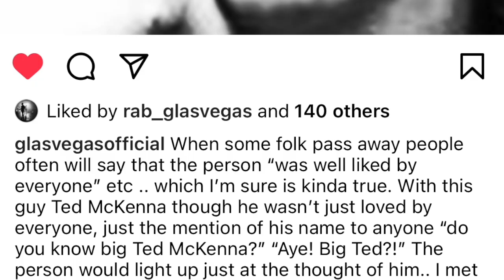Talk Music Podcast - Ted McKenna Tribute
This is our tribute to the late great Ted McKenna, featuring interviews with Zal Cleminson, Davie Cowan, Joe Gallagher AKA Toy Tin Soldier and James Allan from Glasvegas.

Ted was an amazing musician and even better person. We thought we would pay our respects by sharing this 3 years on the day of his passing.

Huge thanks to everyone who was involved. It was a pleasure speaking to you all and I really appreciate the time. Scott

Produced by Ron North
"Anthem" Outro by Davie Cowan